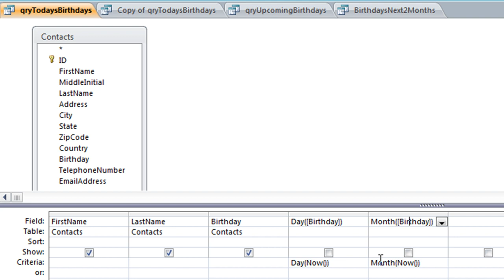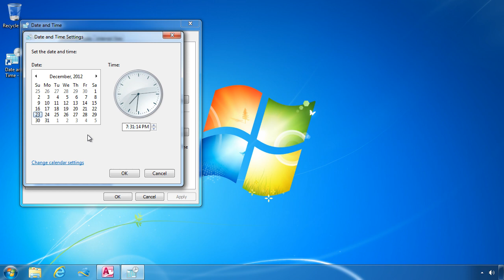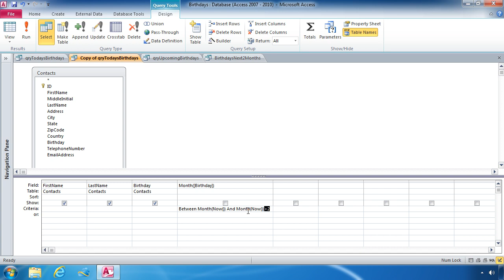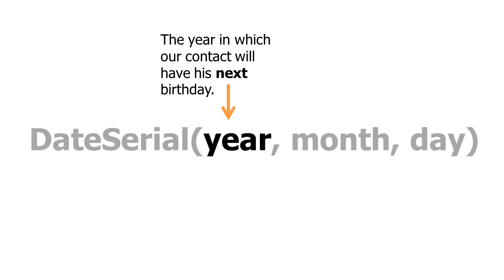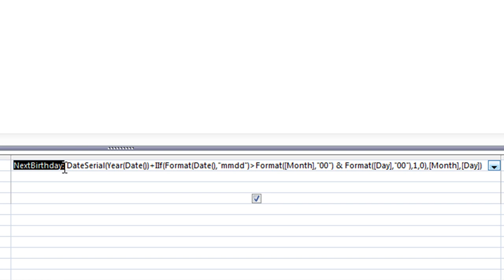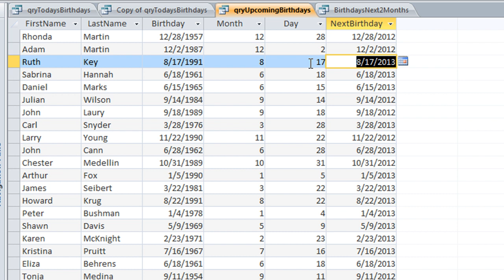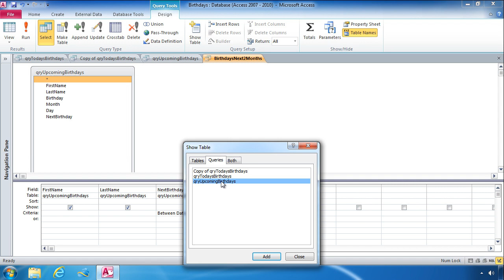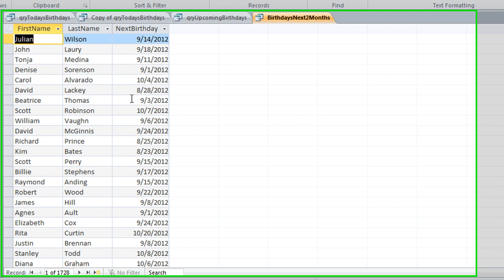Query Upcoming Birthdays in Microsoft Access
If you enjoyed our video on how to create a query to "Find and Calculate Today's Birthdays" in Microsoft Access, then you'll love this video. Continuing where the other tutorial left off, you will learn how to edit your query fields and criteria to display upcoming birthdays for a contacts table. Heather Ackmann will walk you through the multi-step process in order to calculate birthdays falling within the next two months.